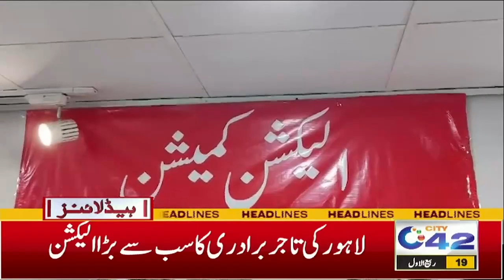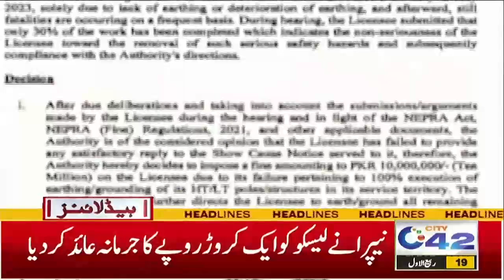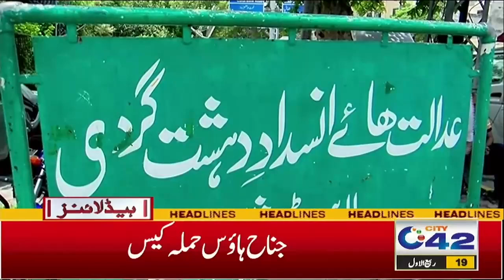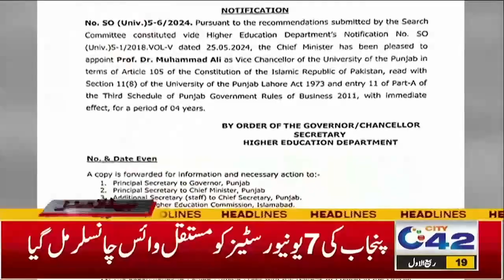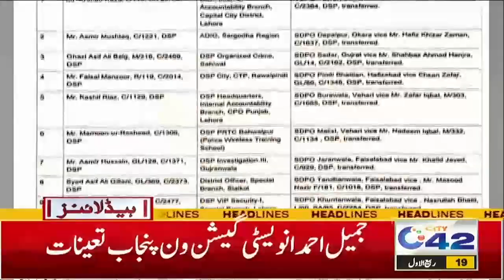BIG NEWS !! | 1AM News Headlines | 24 Sep 2024 | City42